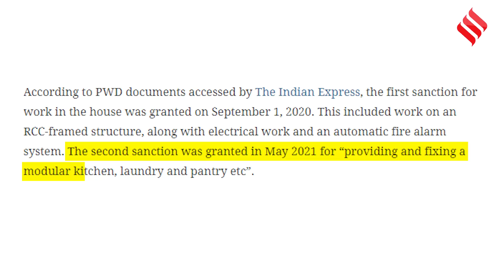Kejriwal Bungalow: केजरीवाल के घर को लेकर सियासत तेज, APP बोली- मरम्मत में खर्च हुए सिर्फ 30 करोड़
Operation Sheesh Mahal: Delhi के मुख्यमंत्री अरविंद केजरीवाल ( Arvind Kejriwal) के सरकारी बंगले ( Delhi CM House) को लेकर चल रहे विवाद के बीच AAP नेता संजय सिंह (Sanjay Singh) ने बुधवार (26 अप्रैल) को प्रेस कॉन्फ्रेंस की। इस दौरान उन्होंने कहा कि देश के बड़े मुद्दों से ध्यान हटाने के लिए अरविंद केजरीवाल के घर (Arvind Kejriwal House) को लेकर चर्चा की जा रही है। दरअसल, CM Kejriwal पर आरोप लग रहे हैं कि उन्होंने अपने सरकारी बंगले के रिनोवेशन में 45 करोड़ रुपए खर्च कर दिए।